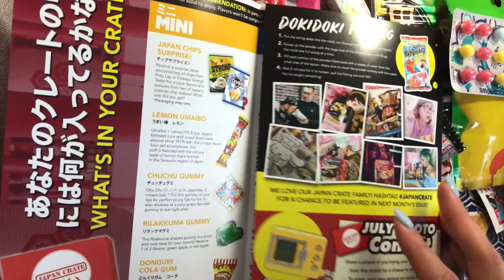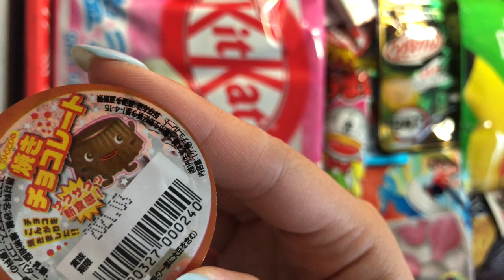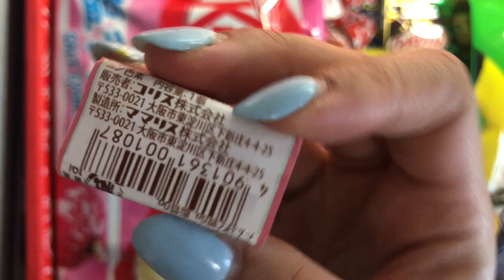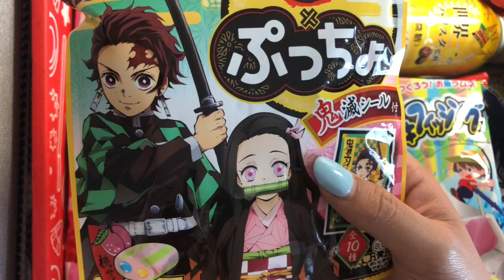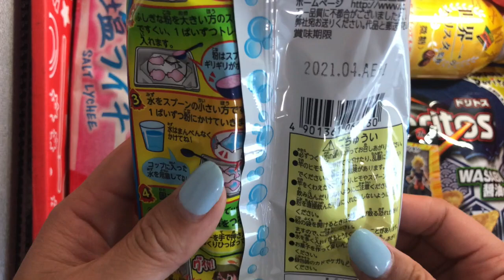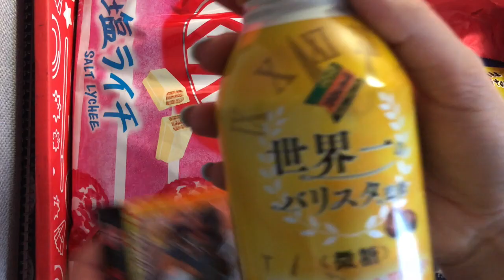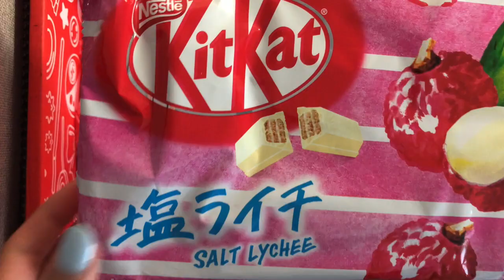JAPAN CRATE PREMIUM JULY 2020 | Unboxing